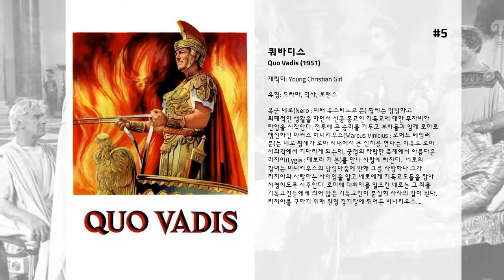최고의 Adrienne Corri 영화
9. Madhouse

8. 뱀파이어 서커스
마을 사람들 때문에 죽어간 뱀파이어의 저주에서 시작된다. "너희들 누구도 살아남지 못할 것이다. 마을도 사라질 것이다. 너희 아이들은 나의 생명을 되살리기 위해 죽어갈 것이다." 15년 뒤 마을에는 ‘밤의 서커스’를 펼치는 무리가 찾아와 공연을 한다. 그리고 저주가 이루어진다.

7. Revenge of the Pink Panther

6. A Study in Terror

5. 쿼바디스
폭군 네로(Nero : 피터 유스티노브 분) 황제는 방탕하고 퇴폐적인 생활을 하면서 신흥 종교인 기독교에 대한 무자비한 탄압을 시작한다. 전투에 큰 승리를 거두고 부하들과 함께 로마로 행진하던 마커스 비니키우스(Marcus Vinicius : 로버트 테일러 분)는 네로 황제가 로마 시내에서 큰 잔치를 연다는 이유로 로마 시외곽에서 기다리게 되는데, 궁정의 타락한 축제에서 아름다운 리지아(Lygia : 데보라 커 분)를 만나 사랑에 빠진다. 네로의 황녀는 비니키우스의 남성다움에 반해 그를 사랑하나 그가 리지아와 사랑하는 사이임을 알고 네로에게 기독교도들을 잡아 처형하도록 사주한다. 로마에 대화재를 일으킨 네로는 그 죄를 기독교인들에게 씌어 많은 기독교인이 붙잡혀 사자의 밥이 된다. 리지아를 구하기 위해 원형 경기장에 뛰어든 비니키우스.

4. 강
해리엣(Harriet: 패트리시아 월터스 분)은 인도 뱅골지방에 살고 있는 사춘기의 영국인 소녀다. 강변 마을의 황마공장 책임자인 아버지는 2차대전에서 눈을 다친 사람으로, 지혜로운 아내와 맏딸 해리엣을 합쳐 모두 여섯 남매를 거느린 낙천적인 가장이다. 옆집에 사는 또 다른 영국인 존(Mr John: 아서 실즈 분) 아저씨는 아름다운 인도연인과 결혼하여 멜라니(Melanie: 라드하 분)라는 예쁜 딸을 두고 얼마안돼 아내를 먼저 떠나보낸 사람이다.  그들의 생활은 인도 현지인들과 잘 동화되어, 흐르는 강물처럼 순탄하다. 어느날 존 아저씨의 사촌이 미국에서 온다. 전쟁에서 다리 하나를 잃은 그 젊은 퇴역 대위의 이름 역시 존(Captain John: 토마스 E. 브린 분)이어서 사람들은 그를 존 대위라 부른다. 존 대위의 출현으로 해리엣과 멜라니, 그리고 해리 엣 네집에 매일 놀러오는 또 다른 영국처녀 발레리(Valerie: 안드리느 코리 분)는 갑자기 사랑의 소용돌이에 경쟁적으로 휘말린다. 그러나 자신의 불구의 몸을 추스르기도 벅찬 존 대위는 풋내 나는 소녀들의 연정에 쉽게 반응 하지 않고.

3. Bunny Lake Is Missing

2. 닥터 지바고
고아 유리 지바고(오마 샤리프)는 그로메코가(家)에 입양되어 성장한다. 그는 크렘린 궁성 앞에서 노동자와 학생들이 기마병에게 살해되는 것을 보고 큰 충격을 받고, 의학을 공부해 빈곤한 사람들을 돕고자 꿈꾼다. 열심히 의학실습에 몰두하던 중 운명의 여인 라라(줄리 크리스티)와 마주친다. 1차대전에 군의관으로 참전한 그는 우연히 종군간호부로 변신한 라라와 재회한다. 1917년 혁명정부가 수립된 러시아에서 유리는 숙청을 피해 우랄 산맥의 오지로 숨어든다.  궁핍하지만 평화가 감도는 전원 생활을 보내던 그는 우연히 그 근처로 이주해온 라라와 다시 운명적으로 만나게 되는데...

1. 시계태엽 오렌지
10대 소년 알렉스는 친구들과 극악한 비행을 저지르고 다닌다. 어느 날 차를 훔쳐 드라이브를 즐기던 이들은 작가 알렉산더의 집을 습격해 그를 폭행하고 그의 아내를 강간한다. 이튿날 알렉스는 불평을 늘어놓는 친구들을 힘으로 제압하고 자신이 무리의 리더임을 확인시킨다. 그날 밤 알렉스는 한 저택에 침입해 집주인을 죽이고 도망치던 중 친구들의 배신으로 문 앞에 쓰러진다. 검거된 알렉스는 살인죄로 14년형을 언도받는다. 2년 뒤, 알렉스는 좀 더 빨리 감옥 밖으로 나오고 싶은 마음에 재소자에게 약물과 충격요법으로 범죄에 대한 혐오를 불러일으키는 교화 방법인 루도비코 갱생 프로그램에 자원하는데...